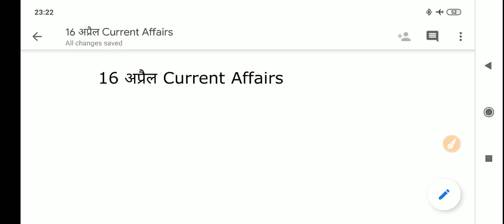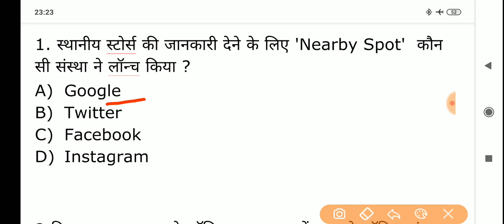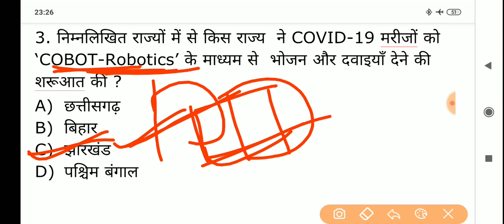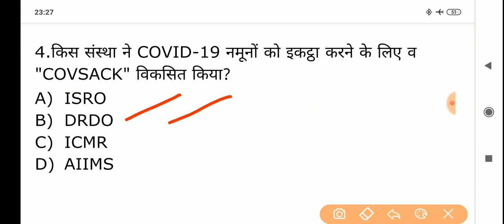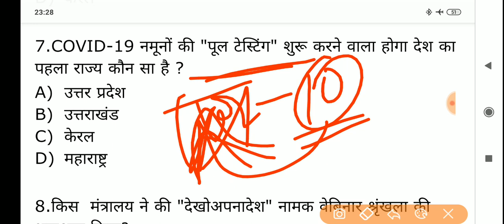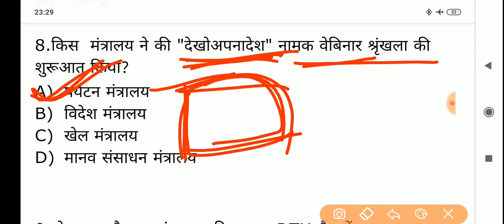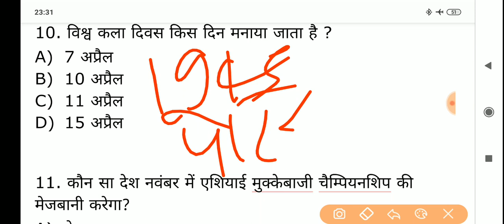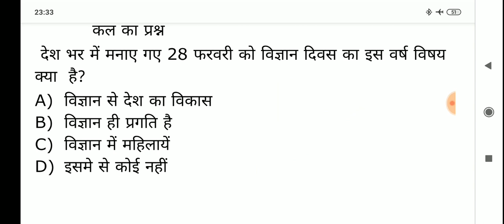16 April 2020 Daily Current Affairs